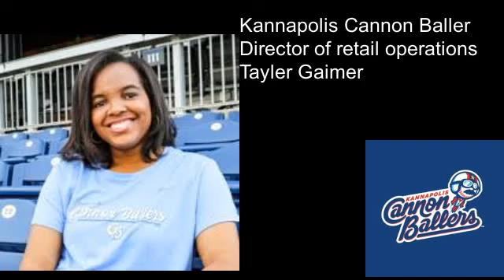Kannapolis Cannon Ballers director of retail operations Tayler Gainer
In this interview I talk with Kannapolis Cannon Ballers director of retail operations Tayler Gainer. She talk about the path that lead her to Kannapolis Cannon Ballers as director of retail operations. She worked in the student office assistant -recruitment for UNC Football, she talks about what it was like setting up unofficial and official visits for the football team. She worked with the USA Baseball as a coordinator of retail first and then made her way to assistant director of retail before getting the job with Kannapolis Cannon Ballers as the director of retail operations. She talked about what she does on a day-day basic as a director of retail operations on the baseball level getting merchandise out to the consumers.